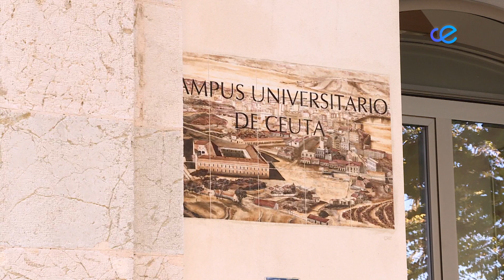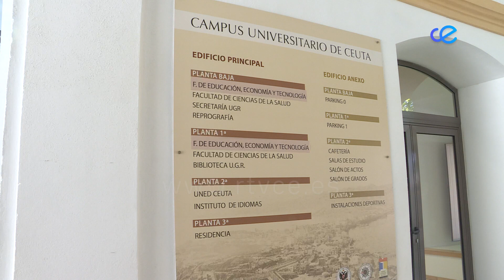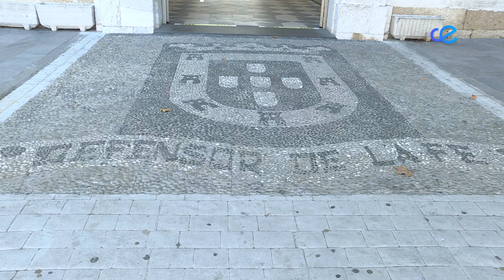Continua abierto el plazo para el curso sobre el Sahara Occidental de la UNED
Continua abierto el plazo para el curso “El Sahara Occidental: de colonia  y provincia española a la situación actual, dirigido tanto a estudiantes como a personas interesadas en temas relacionadso con el continente africano. Se trata de una formación de verano de la UNED, y se cursará tanto online, como de manera presencial.